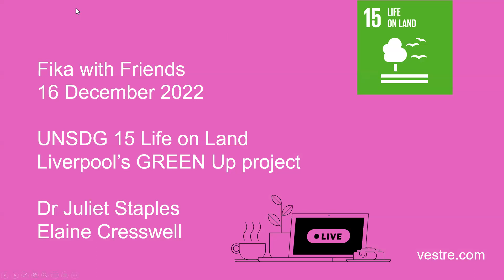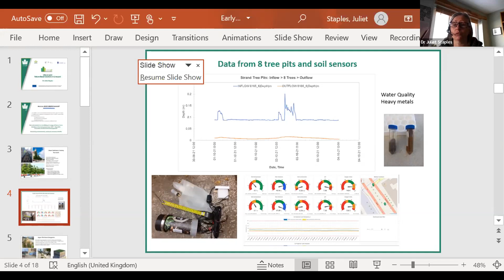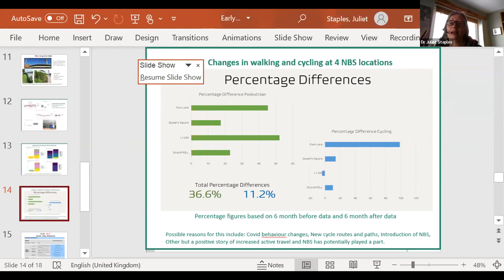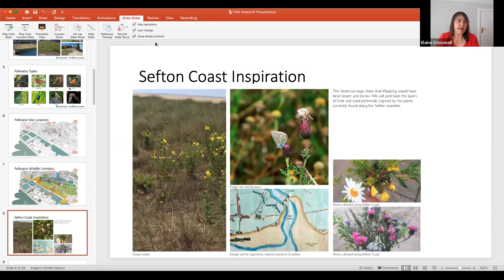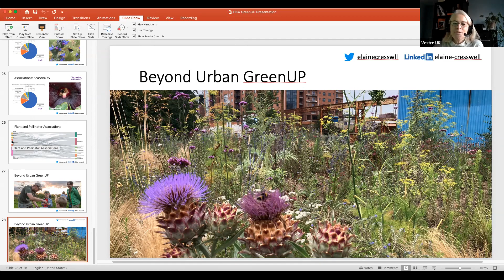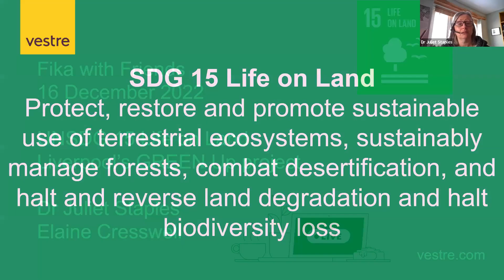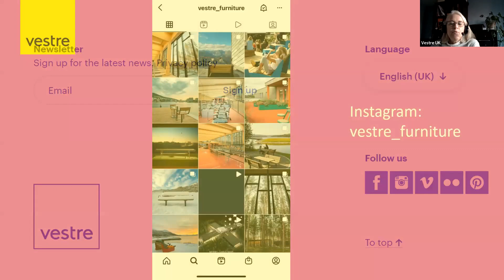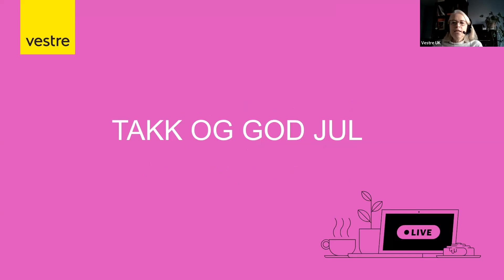Fika with Friends - Liverpool's GREEN Up project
Welcome back to our final Fika with Friends for 2022.

We have two brilliant speakers, Dr Juliet Staples and Elaine Cresswell, who will be taking us through their URBAN Green UP project in Liverpool. This fascinating project, run by Liverpool City Council, aims to mitigate the effects of climate change, improve air quality and water management, as well as to increase sustainability through innovative, nature-based solutions.
Wide ranging in content, our conversation will embrace SDG15 Life on Land, and will expand on what is currently happening in Liverpool in the area of urban greening.

Apart from urban green transformation, the project is expected to also achieve important results in other areas, improving life quality in urban areas, raising awareness of the importance of environment preservation, creating new market opportunities, and fostering the creation of transnational networks and synergies. It will highlight the importance of local communities’ active participation when addressing climate problems through co-creation activities that involve citizens, who are at the core of their cities’ green regeneration.

Juliet holds a PhD in Ecosystem Management in Navigated Waters and is Senior Project Manager of URBAN Green Up, having held positions in sustainability and the environment for both Groundwork and the public sector. She will take us through the project’s goals and achievements since its official launch in June 2017.

Elaine is a Chartered Landscape Architect, sustainability and engagement specialist, and Design Council expert. She is director of reShaped, and has over 23 years’ experience in the construction industry. Elaine is also a member of Places Matter, Cheshire West, and Chester Design Review Panel, and a Landscape Institute representative on the Building with Nature advisory board.